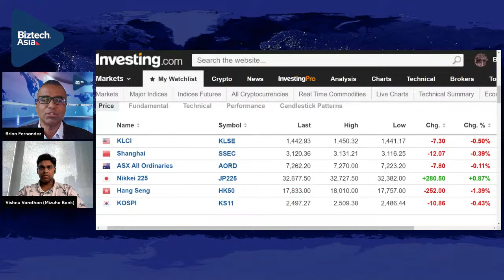Sentiment worses on inflation and property concerns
Catch Vishnu Varathan, Head of Economics and Strategy at Mizuho Bank Singapore on Asian Midday Market Watch today, the 25th of September  at 1 pm SGT;

He will share insights on regional markets performance as well as talk about:

1. Global central banks
2. US shutdown risks
3. Key events, results and data points to watch out for  for the rest of this week that may move markets.

Presenter: Brian Fernandez